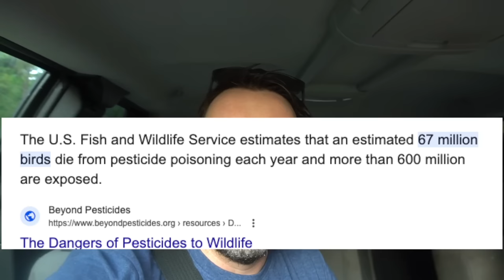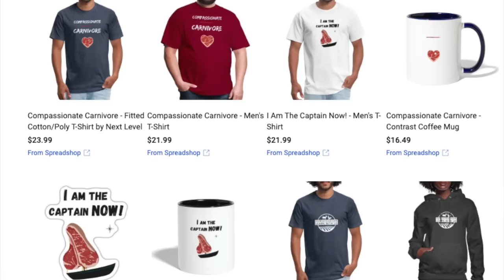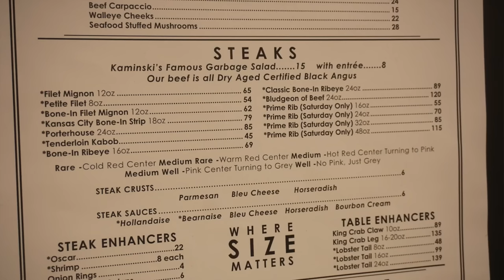Vegan No More: Carnivore Daughter Embraces Meat Diet & $85 Porterhouse Steak🥩 (14 Days Later)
Witness my 5-year vegan daughter's remarkable journey as she devours an $85 Porterhouse steak, embracing the carnivore diet. Explore the benefits and controversies of this meat-centric lifestyle, challenging preconceived notions about nutrition. Join the conversation on carnivorediet

JOIN: Please check above for the join button OR it should be up by tomorrow..I applied but it's pending youtube approval

Our Equipment:
Saramonic Advanced 2-Person Wireless UHF Lavalier System
Saramonic 2-Ch Audio Mixer
Saramonic 5-Section 10' Aluminum Boom Pole
Saramonic SoundBird T3 Shotgun Microphone
Zhiyun Crane 2S Gimbal
500mm/1000mm f/8.0 Telephoto Lens
57” Aluminum Tripod with 360° Panorama Ball head

I'm not a healthcare professional, nor am I endorsing or recommending any specific diet, including the carnivore diet. Any diet or nutrition choices you make should be discussed with a healthcare professional. By watching this video, you agree not to hold me accountable for any decisions you make about your health or diet. Your health is your responsibility, so please consult with professionals before making changes.